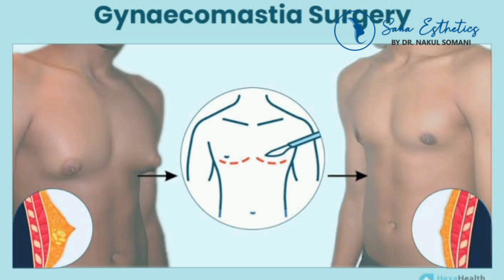Understanding Gynecomastia: Causes, Symptoms, Diagnosis & Treatment | Dr Nakul Somani Expert Advice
Join Dr. Nakul Somani, a renowned Plastic & Cosmetic Surgeon based in Jaipur, as he sheds light on Gynecomastia - a condition characterized by male breast enlargement. In this informative video, Dr. Somani explores the causes, signs, and symptoms of Gynecomastia, delves into the diagnostic procedures, and discusses the various treatment options available. Whether you're seeking clarity on this common concern or considering treatment, Dr. Nakul Somani offers valuable insights backed by his expertise in the field of cosmetic surgery. Stay informed and empowered with Dr. Somani's expert advice on managing Gynecomastia effectively.